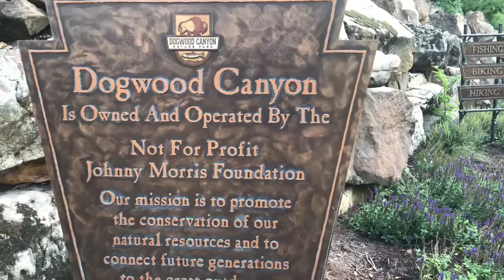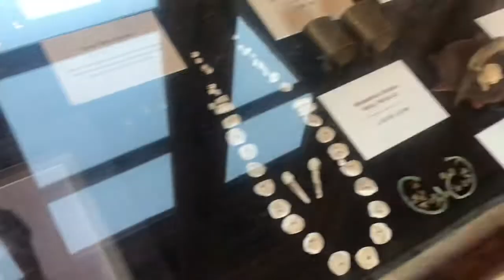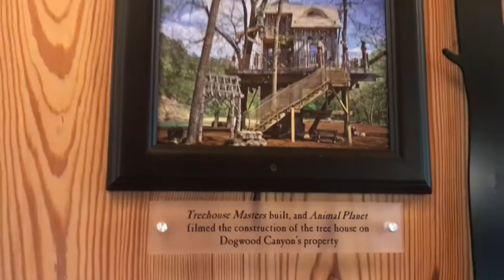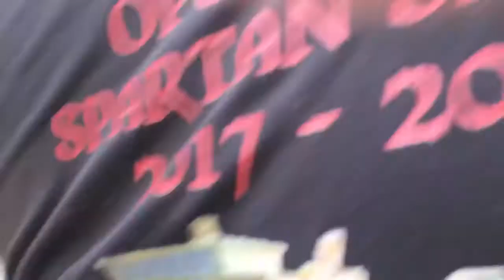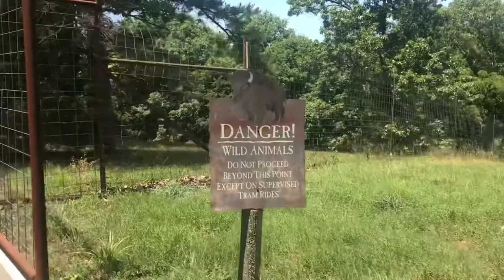Vlog 76 | Anniversary Road Trip Part 2 July 2nd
I'm just a army wife who vlogs. I suffer from Major Manic Depression and  Anxiety, so I started vlogging to help me try and do more. I am also the aunt of 8 amazing nieces and nephews and have a pretty crazy family so I love to document my family craziness.